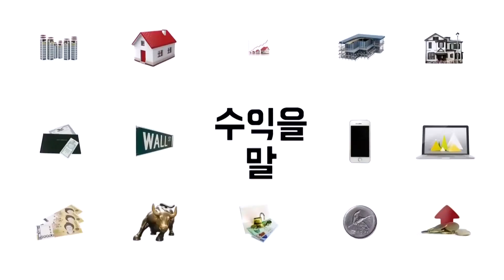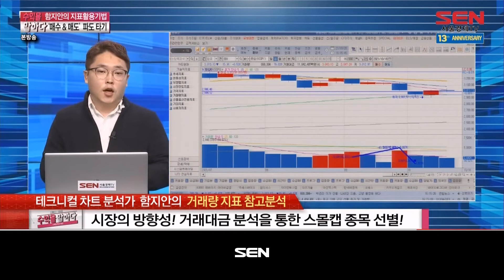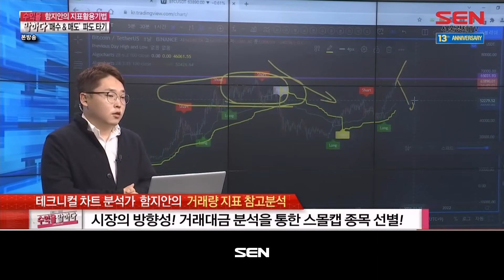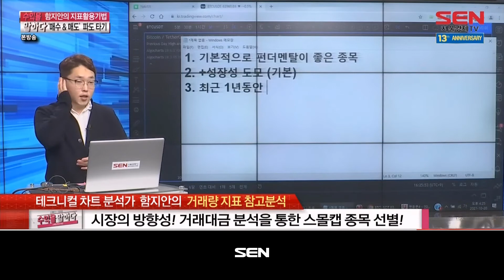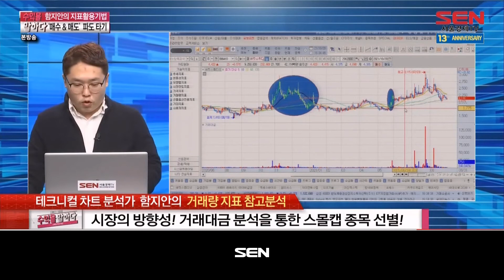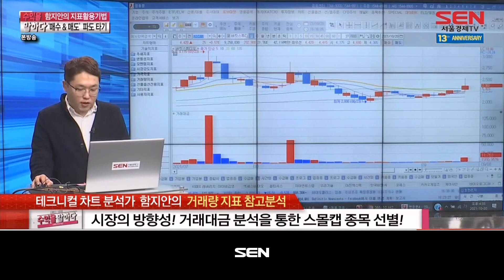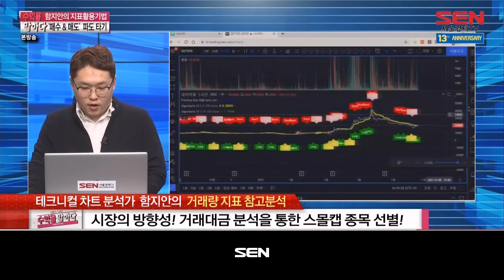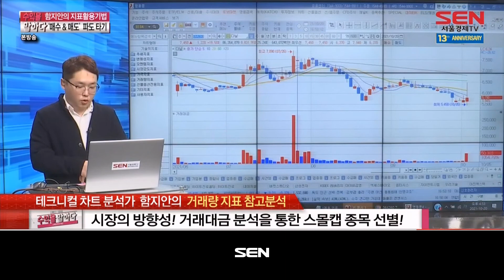수익을 말하다_161회_20211023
명품 경제 프로그램이 돌아왔다! 수익을 말하다!
국내 주식~해외선물까지 다양한 장르의 전문가들이
기초이론부터 실전 투자전략까지!
초보 트레이더를 위한 방송!
최고의 전문가들의 노하우를 배워 수익의 날개를 달아보자!

"수익을 말하다" 방송 시간 : 매주 토-일 오후 2시~3시